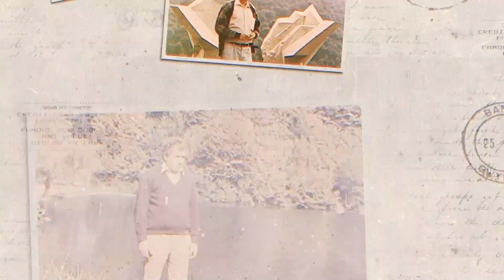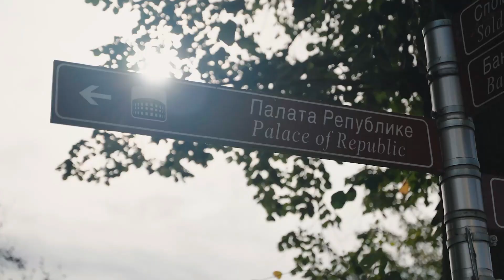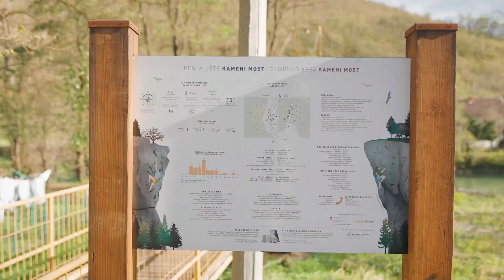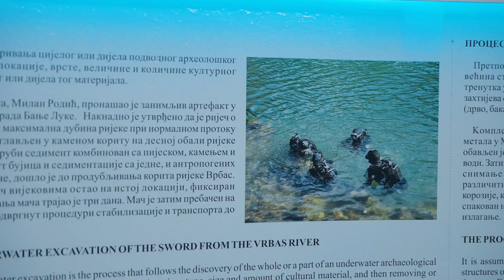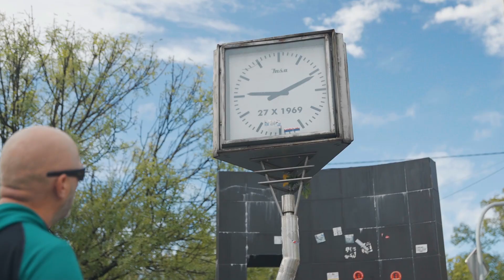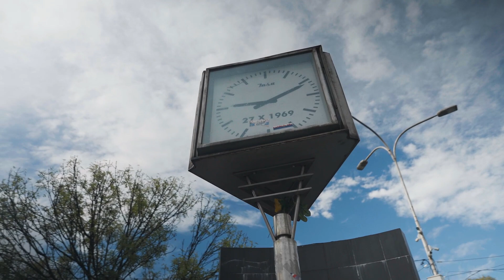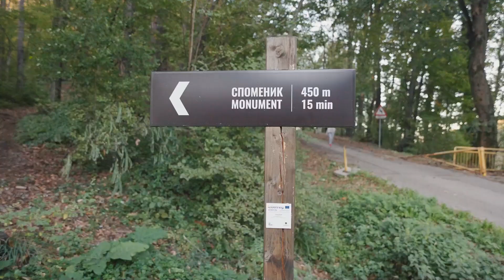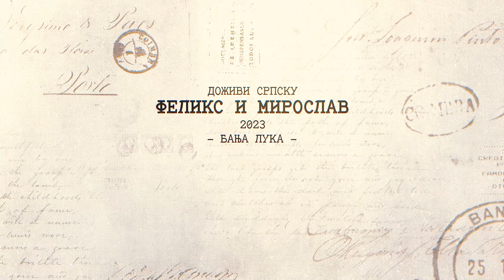Doživi Srpsku (Banja Luka)